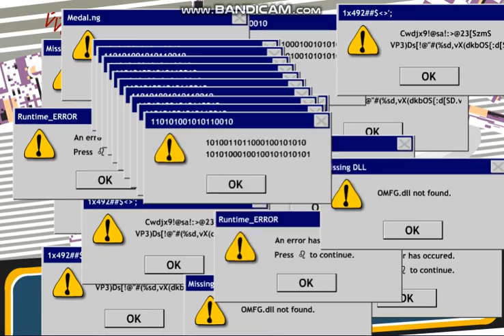Stealing The Diamond - Fail Moments